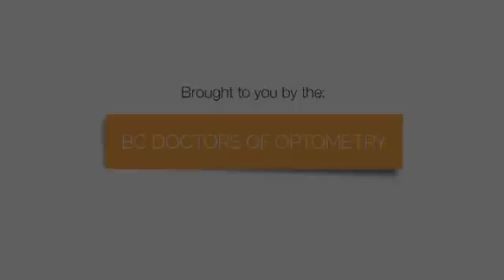How can someone be legally blind but still be able to see?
Healthy Eyes, Doctor Delivered™.

Featured Expert: Dr. Oliver Chong, OD